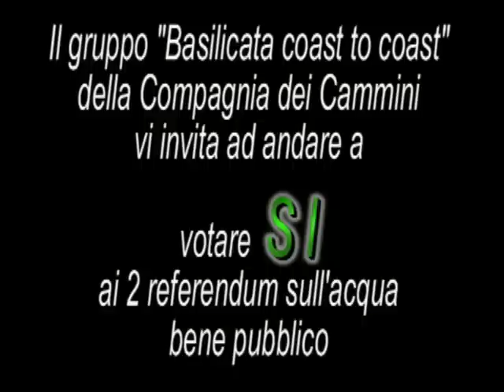L'acqua è un bene prezioso - Compagnia dei cammini pro referendum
Il gruppo del viaggio a piedi "Basilicata on my mind" del giugno 2011, organizzato dalla Compagnia dei Cammini, manda un piccolo contributo alla campagna referendaria per l'acqua bene comune, fate girare!
Immagini e montaggio: Luca Gianotti
Con Stefano, Agostino, Mara e tutto il gruppo del coast to coast.